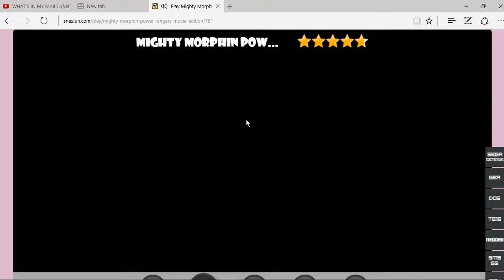power rangers let's play